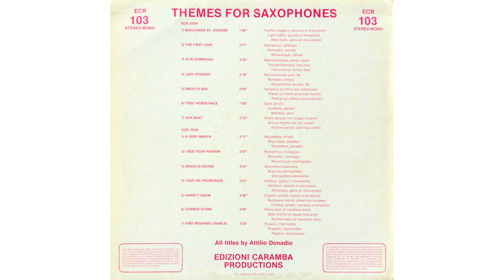Attilio Donadio - Our Beat ~HOOK AUDIO